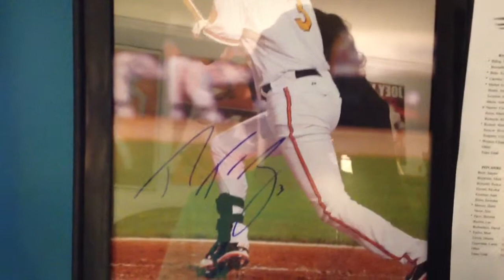Delmarva Shorebirds Recap MOJO MLB!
Ryan Flaherty was optioned to A ball to accommodate the BigLeague roster.